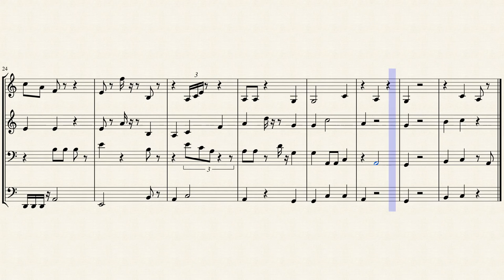"When You're 16"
Brass quartet for Bb trumpet 1, Bb trumpet 2, trombone and tuba. Sheet music made with MuseScore Original composition.